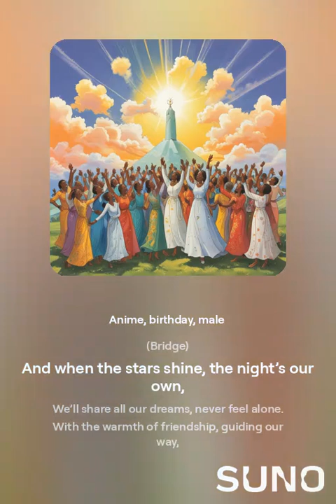Kugos Birthday Cheers